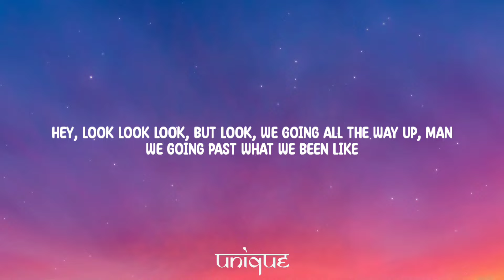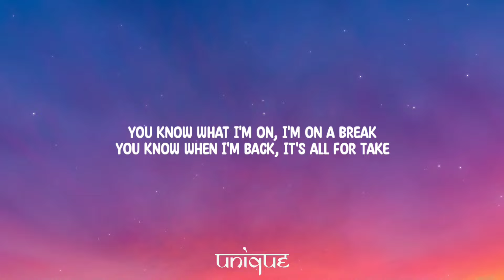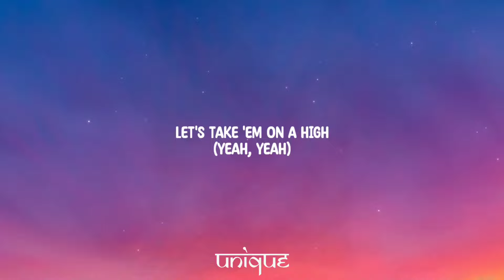Lil Nas X - J CHRIST (Lyrics)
Lyrics:

[Intro]
Hey, look look look, but look
We going all the way up, man
We going past what we been like
Taking this shit back to the Westside
(Is he 'bout to give 'em something vi-iral?)
Fine cash shit
Yeah, uh

[Verse 1]
Bust-down chain, that was 30 Banz
Bust-down wrist, match my bust-down thirty inch
Walk up in the club poppin' shit like it was Doublemint
Lookin' for a ten, we only settle when it's settlements
Uh, uh, uh, let 'em slide, yeah
Last year was a quiet year
Now I'm on Mariah, yeah
I'm finna take it higher, yeah, okay
Let 'em slide, yeah
Tell 'em, "Come outside"
Baby, we ain't tryna hide

[Pre-Chorus]
You know what I'm on, I'm on a break
You know when I'm back, it's all for take
You know that I'm ready for everything
You know when I play, it's all for keeps, uh, uh

[Chorus]
Is he up to somethin' only I-I know?
Is he 'bout to hit 'em with the high-igh note?
Is he 'bout to give 'em somethin' vi-iral?

[Verse 2]
Which way that we goin'? Hmm, this way
Took 'em to the telly and I told 'em it's a dizz-ate
Turn up, baby, we gon' have to check out at like 6A
Really it's that eizz-ight, but your Uber on the wiz-ay
Back-back-back up out the gravesite
Bitch, I'm back like J Christ
I'm finna get the gays hyped
I'm finna take it yay high
Back up out the gravesite
I'm finna take it, uh, uh

[Outro]
Oh-oh-oh
I'm in my prime
Let's go-go-go
Let's take 'em on a high
(Yeah, yeah)
What? Yeah